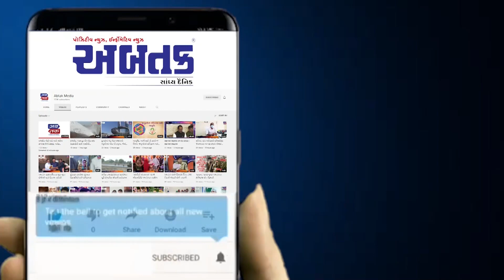માંડ બચ્યો યુવાનોનો જીવ !! અચાનક બાઈક સળગી ઉઠી